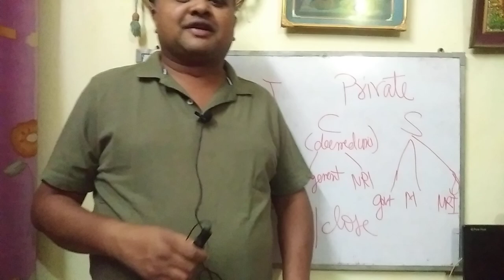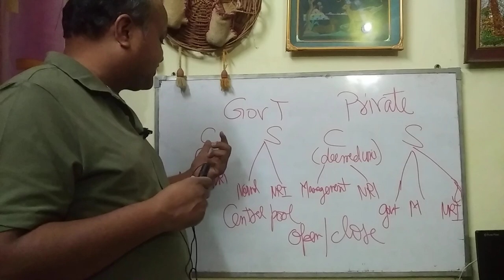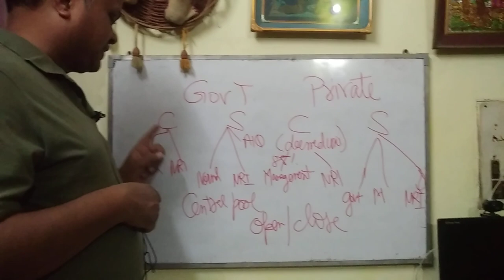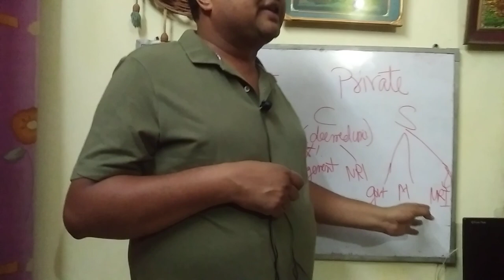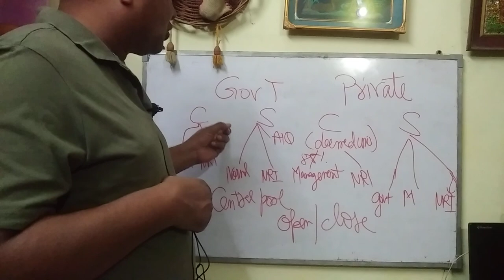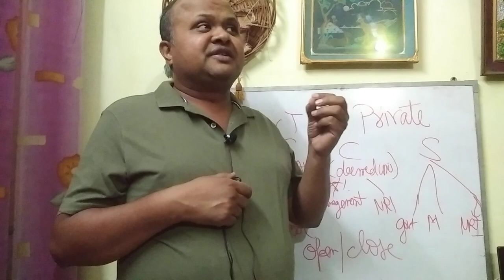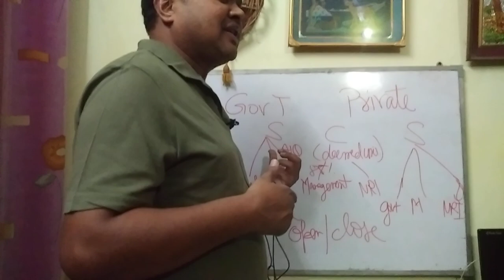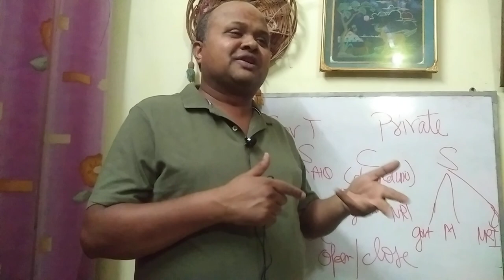MBBS India counseling 2023. Understand 4 types of MBBS institutes!NRI seats!When counselor needed?